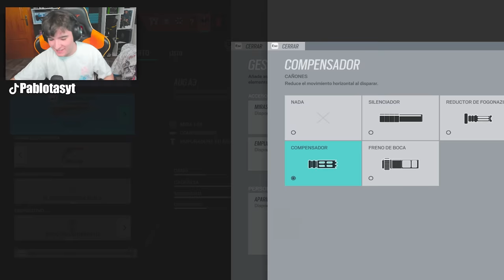Ni CON mi MAIN GANAMOS esta PARTIDA❗❗ | RAINBOW SIX SIEGE | Demon Veil | Pablotas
⏩En este Gameplay de Rainbow six siege en Demon Veil: Ni CON mi MAIN GANAMOS esta PARTIDA

► ¡Sígueme!